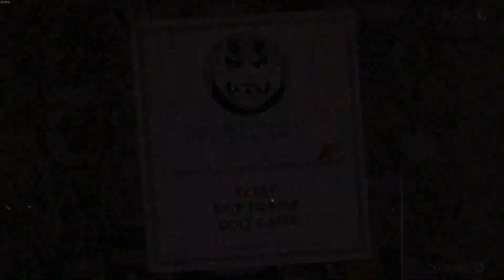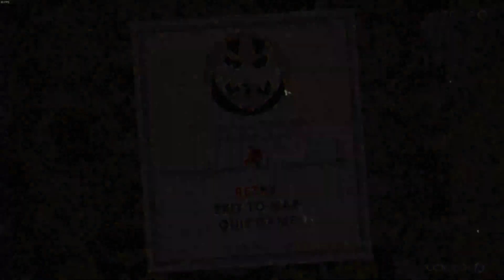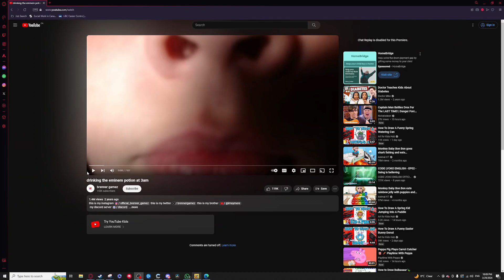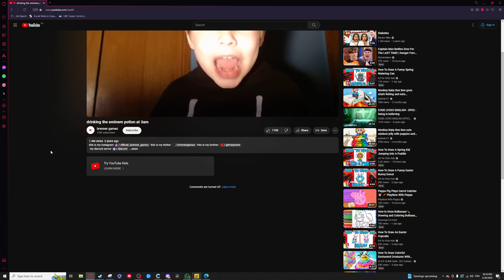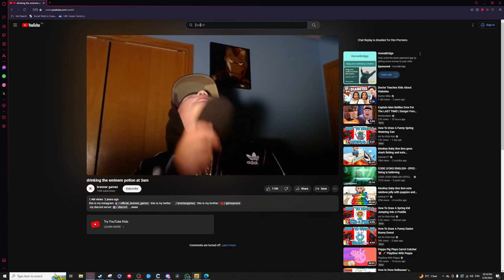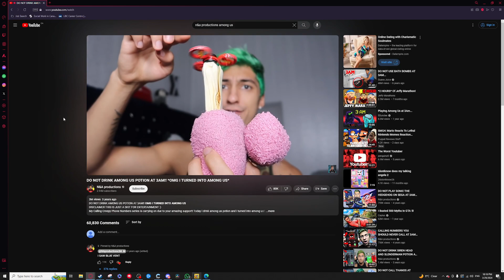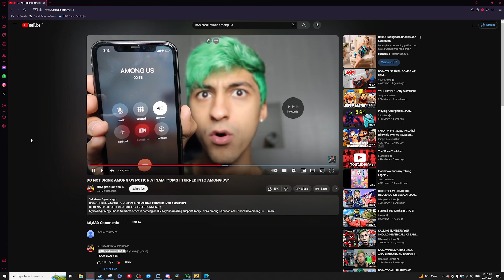Cuphead 200% (25) (29/Mar/2024)